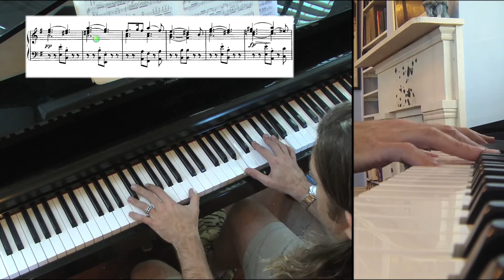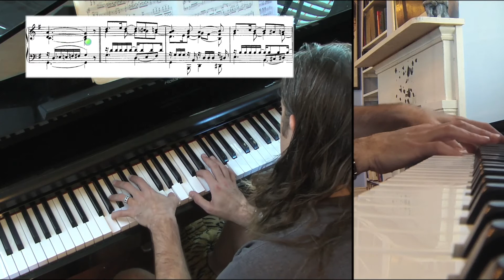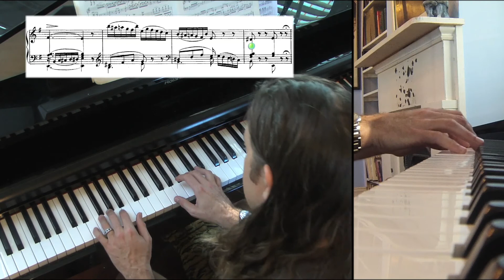Franz Schubert—Sonata in E Major, 2nd Mvt., D-157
My performance of the second movement (in E minor) of Schubert's E Major sonata, from two camera angles on the keyboard, plus a bouncing ball to follow the score, if you're the sort. A beautiful, moody and emotional piece.